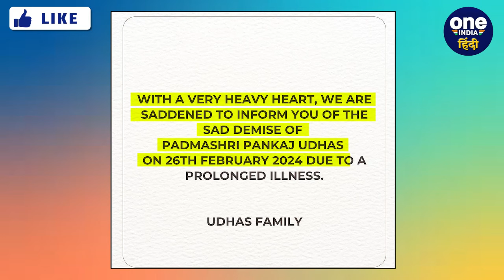Pankaj Udhas passes away at 72: पंकज उधास का निधन, जीवन कहानी | Pankaj Udhas Ghazals |वनइंडिया हिंदी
Pankaj Udhas Passed Away: अपनी बेहतरीन आवाज से लाखों दिलों पर राज करने वाले दिग्गज गजल गायक पंकज उधास अब इस दुनिया में नहीं रहे. 72 साल की उम्र में उनका निधन हो गया है. वो पिछले काफी समय से बीमार चल रहे थे. कैसा रहा मशहूर सिंगर का सफर वीडियो में जानें विस्तार से.